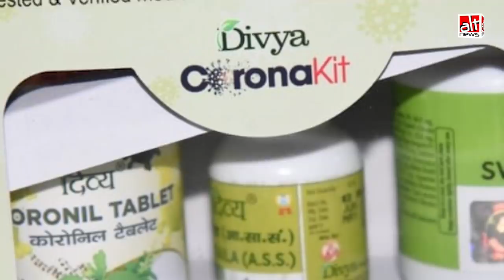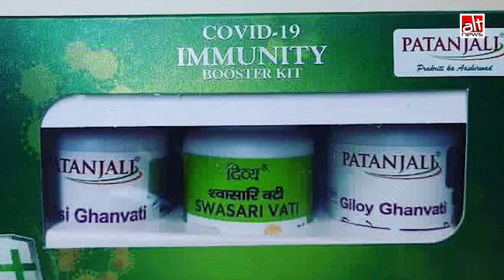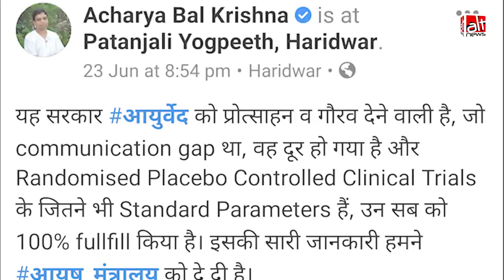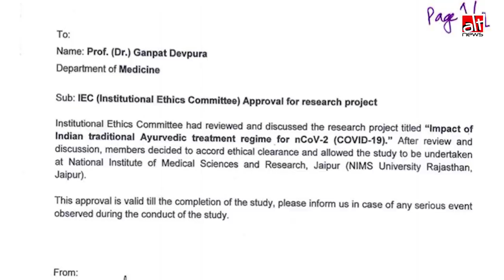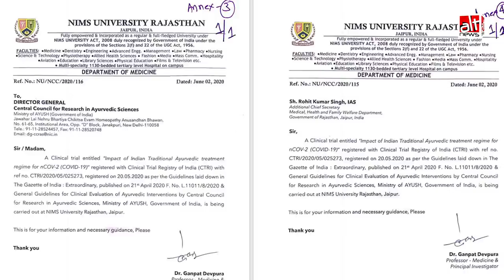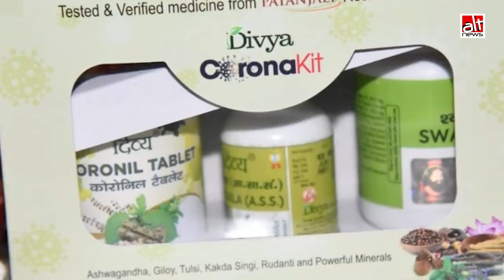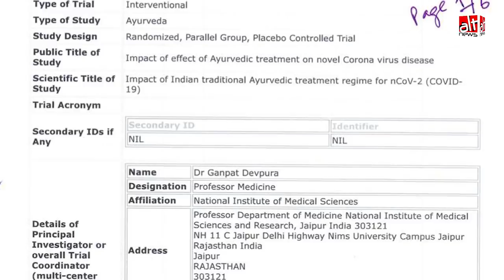Patanjali Coronil Kit: Baba Ramdev ने Corona की दवा के लिए Ayush Ministry को सौंपी नाकाफ़ी जानकारियां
Patanjali launched a three-part 'Corona kit' which was touted by its founder Baba Ramdev as an Ayurvedic 'cure' for COVID-19. After AYUSH Ministry disallowed the drug's promotion, Patanjali submitted reports to prove its efficacy. Alt News Science editor Sumaiya Shaikh explains how the drug has no scientific basis. 'Giloy' has not been tested on any living being, let alone humans, and 'Swasari Ras' has been tested on mice.